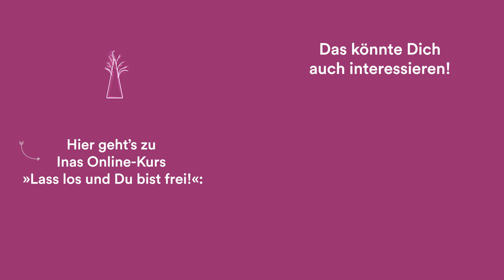Stressige Gefühle zulassen | Ina Rudolph | Geführte Meditation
Endlich loslassen im Jahr 2025 – lass Dich jetzt ein Jahr lang von THE WORK-Trainerin Ina Rudolph coachen und lerne intensiv, wie Du mehr Freiheit und Leichtigkeit in Dein Leben bringst

Hier geht's zum Online-Kurs mit Ina Rudolph »Lass los und Du bist frei!«:

In diesem Video zeigt Dir Ina Rudolph eine geführte Meditation, um Deine Gefühle besser wahrzunehmen.

00:00 Intro
00:15 Start der Meditation
04:40 Ende der Meditation
04:43 Online Kurs

Du willst keine Neuigkeiten verpassen? Hier geht’s zu unserem Newsletter